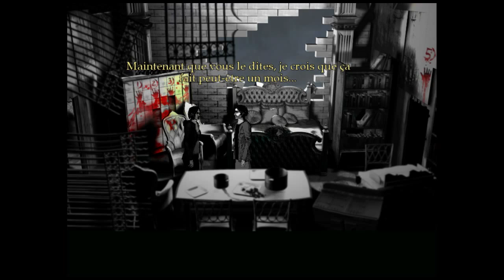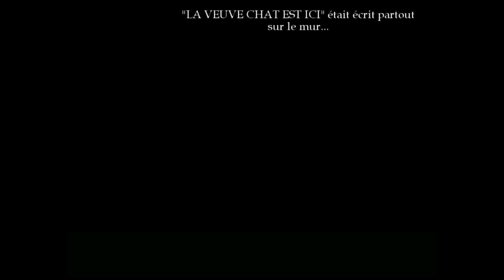The Cat Lady Walktrough / Soluce - Chapitre 6 (FR)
Utiliser Mitzi pour crocheter la serrure de l'appartement 3 : 2:24

Parler à la dame aux chiens : 3:33
Sentir les fleurs : 7:27
Prendre le morceau de vase brisé : 7:59

Aller au premier étage : 8:13

Examiner le canapé : 8:24
Utiliser le morceau de vase sur le canapé : 8:48
Passer la main dans le canapé : 8:55
Utiliser Mitzi sur la sur la serrure de l'appartement 1 : 9:37

Prendre la clé : 10:29
Regarder le trou : 10:40
Aller dans la pièce au fond : 10:56

APPARTEMENT 1 RAYE DE LA LISTE

Aller au 3éme étage  11:25

Utiliser la clé sur la manivelle : 11:46
Prendre le chiffon : 12:13
Frapper à la porte de l'appartement 5 : 12:20

APPARTEMENT 5 RAYE DE LA LISTE

Retourner au premier étage : 17:05

Utiliser l'essence de Valériane sur le chiffon : 17:22
Utiliser le chiffon sur le radiateur : 17:29

Aller au rdc : 18:16

Parler à la dame aux chiens : 18:27
Prendre le balai : 19:29
Utiliser Mitzi sur les boites aux lettres : 19:40
Pousser la vitrine : 20:36
Ouvrir la porte : 21:21

Examiner les canalisations 21:32
Prendre la rallonge : 21:37
Utiliser la manivelle sur la goulotte à charbon : 21:45
Examiner le mannequin : 22:16

Aller au premier étage : 25:02

APPARTEMENT 2 RAYE DE LA LISTE

Aller dans l'appartement 1 : 26:15
Utiliser le balai : 26:22
Casser la statue de chat : 26:48
Lire les lettres : 27:17

Aller au deuxième étage : 27:35
Ouvrir l'appartement numéro 5 : 27:48
Tenter de sortir de l'appartement : 31:38
Utiliser la poignée sur la porte : 32:21
Prendre l'adaptateur : 32:41

Ouvrir les portes dans l'ordre pour reconstituer
la phrase " DEVIL CAME TROUGH HERE " : 36:35

Examiner la bibliothéque : 37:35
Parler à Joe Davis: 37:47

Parler à la femme : 40:56

Chercher dans la bibliothéque : 41:30
Ouvrir le livre : 41:41

Utiliser le tournevis sur le panneau : 42:00

Actionner les interrupteurs comme suit : droite,droite,gauche,droite, droite : 41:53

Aller au quatrième étage: 47:37

Frapper à la porte de l'appartement 8 : 47:50

Ouvrir la porte : 54:26

Prendre les ciseaux sur le lit : 56:07

Ouvrir la porte : 57:39

Eteindre le compteur : 59:15
Couper le cable avec les ciseaux : 59:24

Utiliser l'ordinateur : 1:00:26

APPARTEMENT 8 RAYE DE LA LISTE

Retourner au 4éme étage : 1:03:34

Utiliser Mitzi pour ouvrir la porte de l'appartement 7 : 1:03:46
Prendre le masque de hockey : 1:04:45
Utiliser le PC de Jesse : 1:04:55
Utiliser la rallonge sur la fenêtre : 1:05:13

Retourner au premier étage : 1:05:52
Brancher la rallonge : 1:06:46

Retourner au quatrième étage et entrer dans l'appartement 7 : 1:07:05

APPARTEMENT 7 RAYE DE LA LISTE

Retourner au sous-sol : 1:08:17

Ouvrir le pot de peinture avec le tournevis : 1:08:28
Prendre la robe : 1:08:37
Utiliser la robe sur la goulotte à charbon : 1:09:05
Reposer la robe et utiliser les ciseaux : 1:09:12
Prendre le pot de peinture : 1:10:13